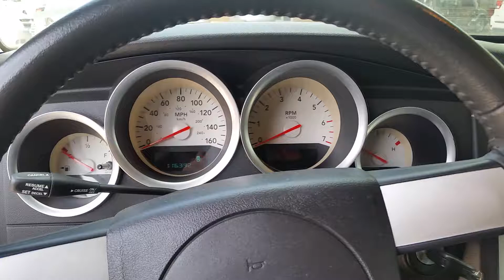07 Magnum Sale Low Miles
Magnum is in optimal condition runs & drives flawless! Only Has 117,xxx Miles!!!
Interior is well taken care of no rips,tears, nor smoke smells (a non-smoke vehicle)!
Exterior is also an 8/10 very minimal scratches and dings
Motor and Transmission have been operating under proper maintenance always on time. Last check up was in April 20th. V8 5.7L
A/C is full blasted cold for this upcoming Houston Summer
Rebuilt title due to front end collision I bought the Magnum already fixed but from 4 months of ownership it has been Outstanding. Don't take my word just come test it out. Free test drives all day long.